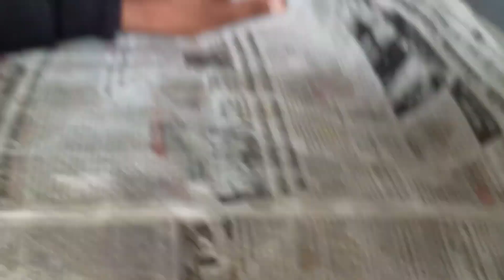Playing Khangana | after marriage| Punjabi wedding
jaggo videos,Punjabi marriage,Punjabi songs ,viral ,Kaka new Punjabi Song

I tried so hard to shoot and edit and this is the video I hope it is worth it.